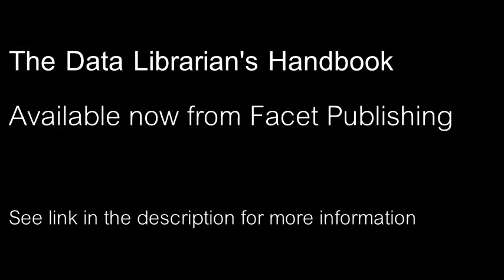Robin Rice and John Southall discuss The Data Librarian's Handbook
The Data Librarian’s Handbook, written by two data librarians with over 30 years’ combined experience, unpicks the everyday role of the data librarian and offers practical guidance on how to collect, curate and crunch data for economic, social and scientific purposes.